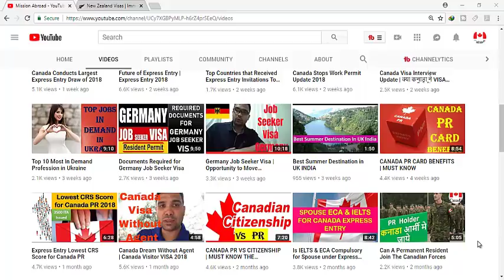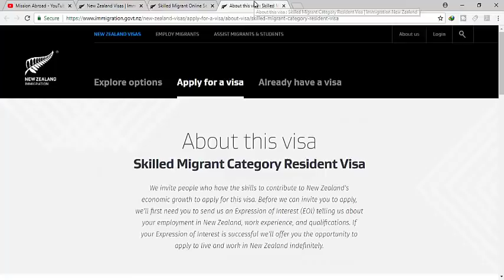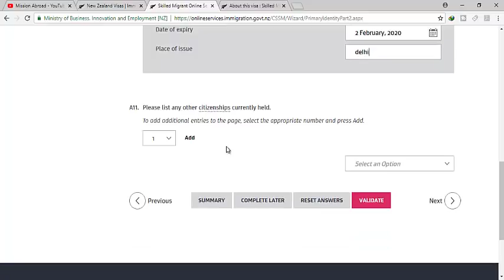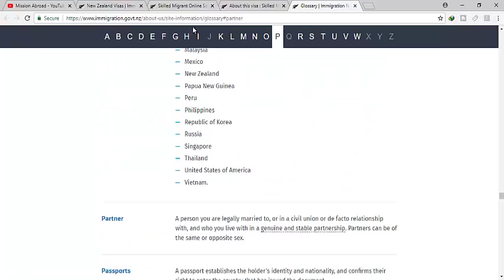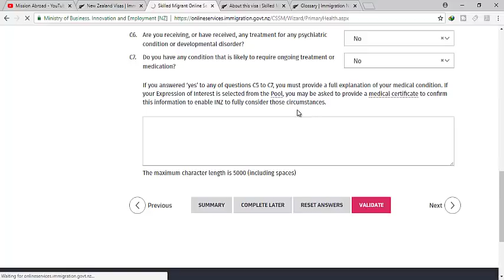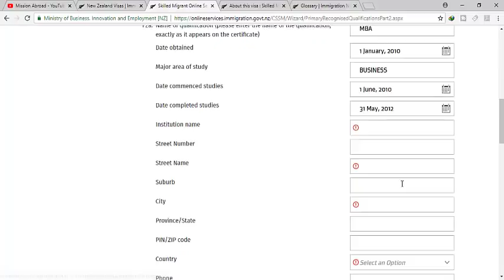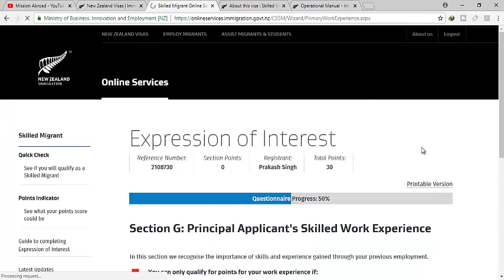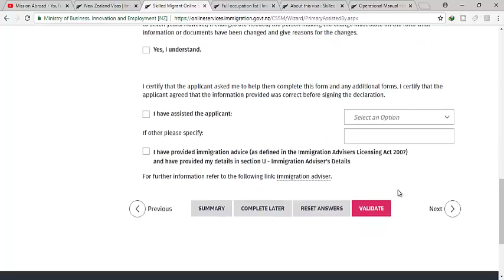Skilled Migrant Category Resident Visa New Zealand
Guys if you are qualified,skilled and experienced that new zealand needs, than Skilled Migrant category is the best way to immigrate New Zealand. The Skilled Migrant Category is a points system based on factors such as age, work experience, your qualifications, and an offer of skilled employment.

How to apply for Canada truck driver license

How to Get US Tourist Visa | Apply from Anywhere Online | आप खुद लगाये अमेरिका टूरिस्ट Visa

Have a good Day | Mission Abroad